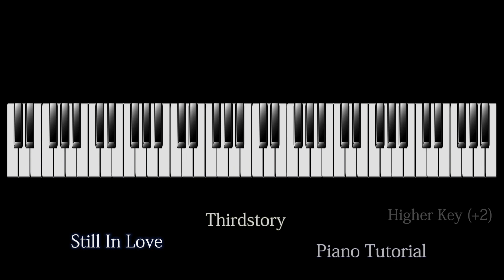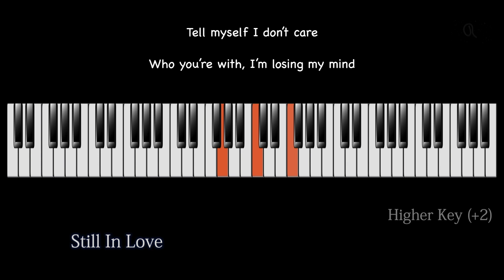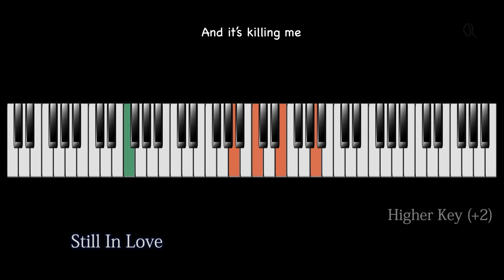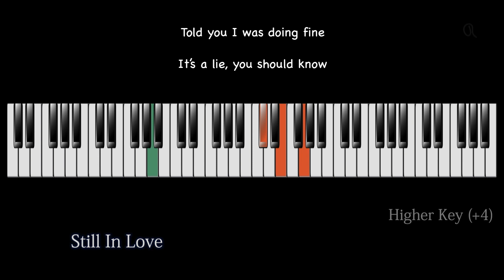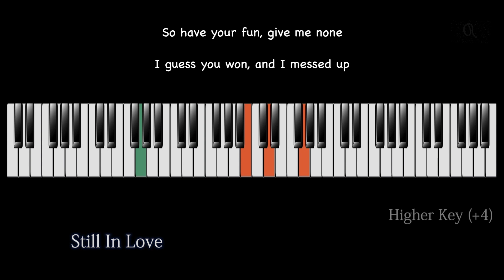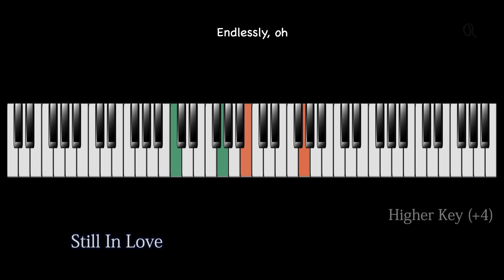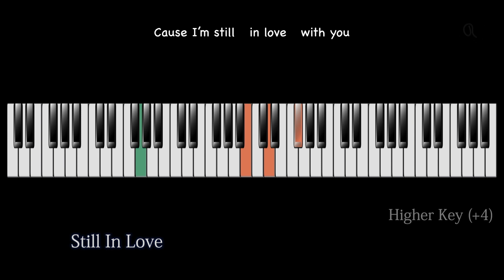Still In Love (Higher) Thirdstory Piano Tutorial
Still In Love Thirdstory Piano Tutorial
Higher Keys

Audio Interfaces I own and use

UAD Twin duo

UAD OCTO

RME Babyface Pro 2

Headphones I own and use

For mixing:
Beyer 880 pro open

For recording:
Beyer 770 closed

Monitors

Equator D5 (no longer manufactured)

Instruments I own and use

Fender guitar

Washburn Bass

Martin D. Jr.

Acoustic mic:
DPA 4099

Yamaha P255

Roland A-88

Spider Capo

Shubb capo

Tube Preamp.

Tube Amp.

Software I own and use

Mac book pro
(2015 version) still in use b/c of graphic card.

Mac mini

Logic Pro X

Native instrumenta

Integra 7

Apple Motion 5 for graphic fun

You are welcome to use the covers I post on YouTube, as backing track for you own cover on YouTube.

Please don't post my work on SMULE sites/apps.
SMULE has a budget to pay for music,
but they don't have to if you provide the content.